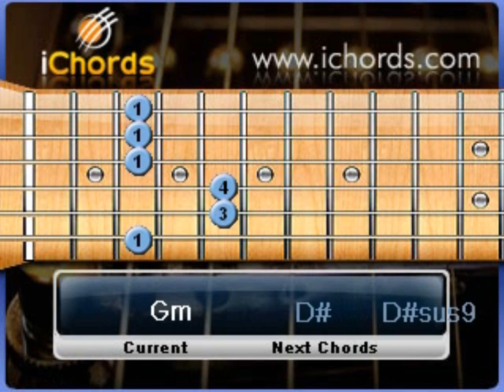Endless Love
I played the soundtrack on my yamaha piano music keyboard, made video with computer software.